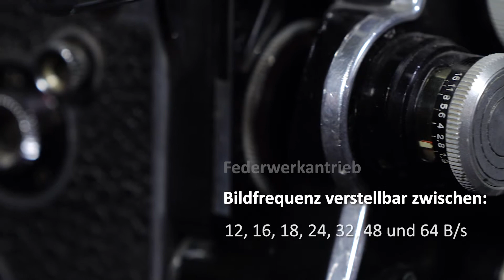"Objekt des Monats" | Bolex H 8 RX | Stiftung Tri-Ergon Filmwerk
Objekt des Monats" Bolex H 8 RX

Diese Amateur-Schmalfilmkamera im Doppel-8-Format war der Traum jedes ambitionierten Schmalfilmers. Mitte der 1960er Jahre kostete das Supermodell der Normal-8-Reihe rund 2.700 Mark. In diesem Preis enthalten ist das Kern-Vario-Objektiv mit 8 bis 36mm Brennweite und automatischer Belichtung. Neben einem großen und hellen Bild im Dauer-Reflexsucher (das Bild wird vor dem Bildfenster ausgespiegelt) glänzt die Kamera mit einem Fassungsvermögen von 30 Metern Doppelachtfilm, was einer Vorführzeit von rund 15 Minuten entspricht. Die Bildfrequenz ist stetig verstellbar zwischen 12 Bildern/sec. (leichter Zeitraffer) und 64 Bildern (starke Zeitlupe). Weitere feste Zeiten: 16, 18, 24, 32 und 48 Bilder/sec. Die Sektorenblende ist manuell und motorisch (RX-Fader) verstellbar und ermöglicht Auf- und Abblendungen sowie in Verbindung mit der unbegrenzten Rückwickelmöglichkeit auch Überblendungen. Mit Hilfe eines großen Kompendiums sind auch Tricks wie Doppelgängeraufnahmen möglich. Die Einzelbildschaltung ist einstellbar für Moment- und Zeitaufnahmen (variable Belichtungszeit). Normaler Antrieb ist ein Federwerk, aber auch ein Elektromotor ist anzusetzen. Außerdem gab es umfangreiches Zubehör wie Aufsteckbelichtungsmesser, Koffer, Selbstauslöser oder Multifocalsucher. Dazu kommen eine Vielzahl hochwertiger Objektive von Kern, Schneider oder SOM Berthiot. Nach dem Ende der Doppelacht-Filmtechnik ab 1976 und Einführung von Super 8 bauten Spezialisten in der Schweiz die H 8 auf Doppel-Super-8-Technik um. Auch bei dieser Technik musste der Film nach einmaligem Durchlauf gewendet werden. Nach der Entwicklung wurde das Material in der Mitte getrennt und zusammengeklebt.